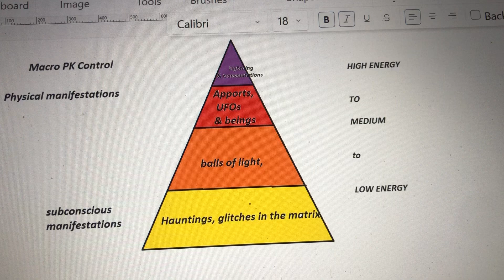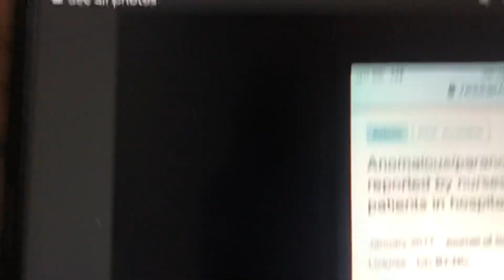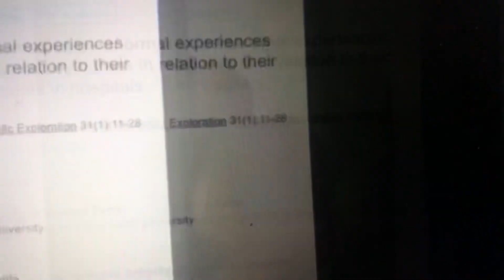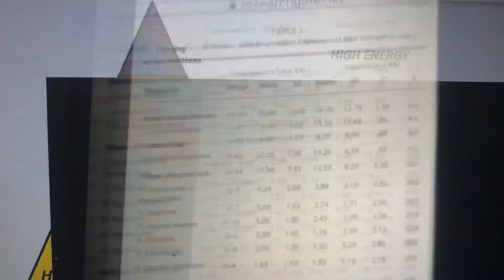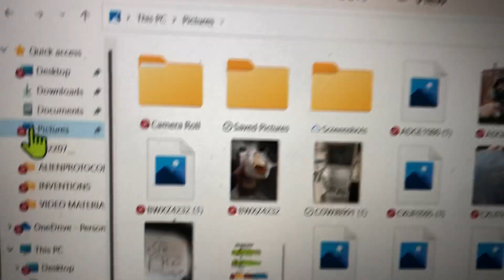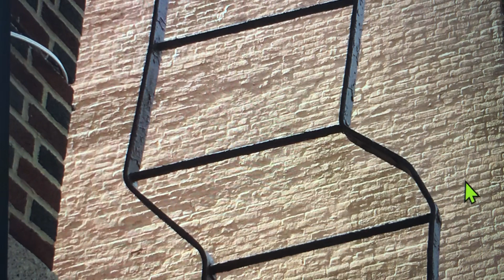Why don’t we see more psychokinesis if it is real ? ( I KNOW IT’s REAL - again & again)